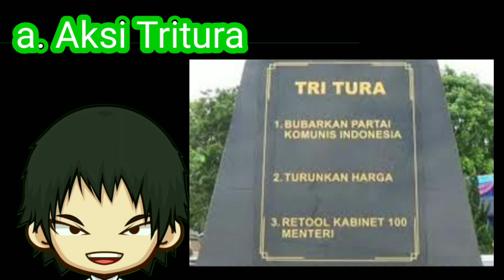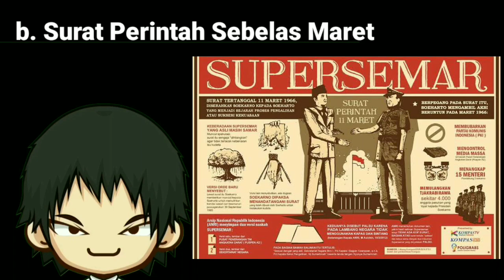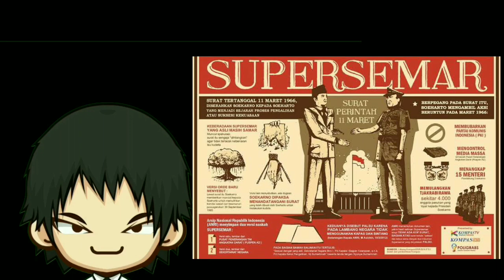Masa Transisi Orde Lama Menuju Orde Baru